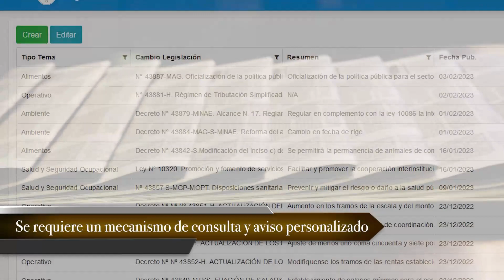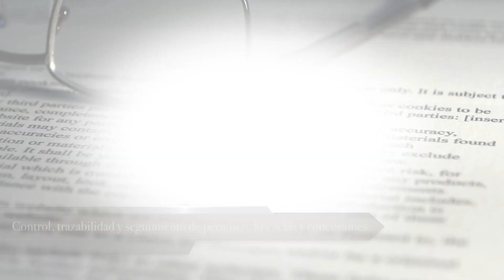"No se vaya al cuerpo, eso es muy bajo"